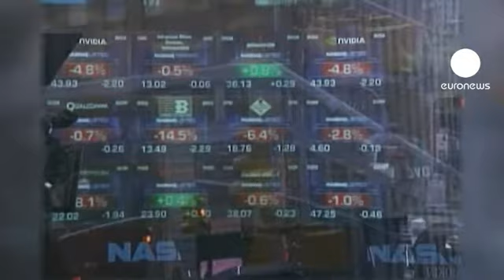Apple 50 milyar dolar eridi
Teknoloji devi Apple'ın borsada işlem gören hisseleri yüzde 12 değer kaybetti. Şirketin piyasa değeri bir gün içinde yaklaşık 50 milyar dolar azaldı.

Apple'ın yeni yıl öncesi iPhone satışları da beklentilerin altında kaldı.

Bu da iPhone ve iPad gibi alanında devrim yaratan şirketin akıllı telefon pazarını rakiplerine kaptırabileceği yorumlarına neden oldu.

Apple, Aralık ayı itibariyle son çeyrekte 47 milyon iPhone satışı gerçekleştiğini duyurdu. Analistler 50 milyonun üzerinde satış bekliyordu.

Hisseleri yüzde 12 değer kaybeden şirket, son 4 yılın en büyük düşüşünü yaşadı.